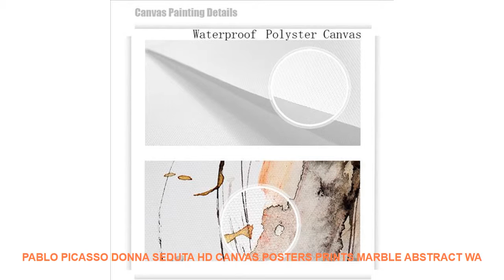Pablo Picasso Donna Seduta HD Canvas Posters Prints Marble Abstract Wa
Type : Canvas Printings
Subjects : Abstract
Frame mode : Unframed
Style : Classical
Frame : No
Medium : Waterproof Ink
Support Base : Canvas
Form : Single
Technics : Spray Painting
Model Number : BJ002
Shape : Vertical Rectangle
Original : No
Brand Name : JIBCX
Material : Canvas
Size : 1 inch=2.54cm
Drop ShoppingWholesale : Yes
Prints Style : poster vintagenordic postervintage poster
Picture Type : cuadro decorativocuadro decorativo
Applicable Festival : New Year's DayChristmas DayThanksgiving DayRamadan Day
Material : Waterproof Polyster
Customize : Yes
Art Canvas Posters Print : Home Decor Artwork
Different Size : We can offer any size
Canvas prints : EasyNordicModernLovely StyleVintage
Usage : Dining RoomLiving Room; CorridorKids RoomBedroom

Similar Product
Xiaomi Deerma 300ml Portable Electric Juicer Blender Multipurpose Wireless Mini USB Rechargable Juice Cup Cut Mixer
Personal Blender Portable Blender Usb Juice Blender Rechargeable Travel Juice Blender For Shakes And Smoothies Powerful
Personal Portable Blender Usb Juicer Rechargeable Travel Juice 350ML 500ML 6 Blades Baby Food Mixer Ice
Portable Blender Usb Rechargeable Travel Blender Personal Blender For Shakes And Smoothies Fast Blending Detachable Cup
Portable Mini Travel Fruit USB Juicer Cup Personal Small Electric Juice Mixer Blender Machine With 4000mah
Portable Blender Usb Juice Blender Rechargeable Travel Juice Blender For Shakes And Smoothies Powerful Six Blades
Personal Manual Juicers Portable Blender Usb Juice Blender Rechargeable Travel Juice Blender For Shakes Manual Juicers
380ml Portable juicer Blender multi function Electric USB Rechargeable Fruit cut Mixer juice cup Six Blade

Similar Product
Woman Sitting In The Garden By Pablo Picasso HD Wall Art Canvas Posters Prints Painting Wall
Two Women Sitting At A Bar By Pablo Picasso HD Art Canvas Poster Painting Wall Picture
panah https://

Related Home Decor Trens Videos :
Simulation cute Rodent Mouse rat figurine animal model Bonsai home decor miniature fairy garden decoration accessories modern =
Air Force Eagle Flag Wall Art Canvas Painting HD Print 5 Piece Canvas Wall Art For Living Room Painting Home Decor Picture =
New sales Wall Sticker 12Pcs Double layer 3D The bat PVC on the wall Home Decor Butterflies for decoration Fridge stickers =
2018 Hot Sale Office Writing Leaves Style Sticker Post It Bookmark Memo Marker Point Flags Sticky Notes label Decoration =